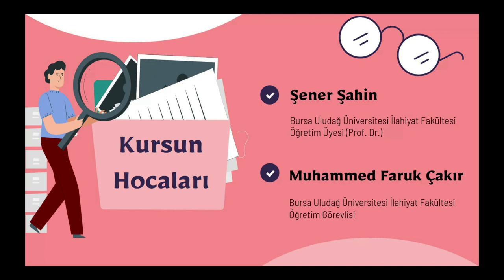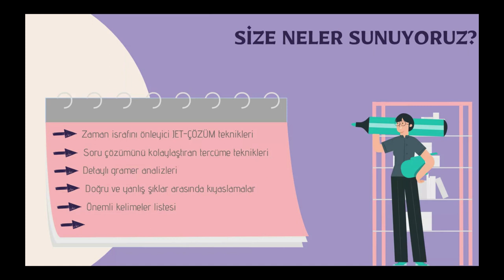Arapça YDS-YÖKDİL-YDT II. Soru Çözümü Paketi *TERCÜME SORULARI*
Yukarıdaki linki kullanarak kursa kayıt yaptırabilirsiniz.

Alternatif olarak da YouTube kanalımdan *katıl* butonuyla YDS Soru Çözümü Paket 1-2 adıyla yayınlanan bu kursa kaydolanlar birinci kurstan faydalanma imkanına da sahip olacaklar!

Bol istifadeler...